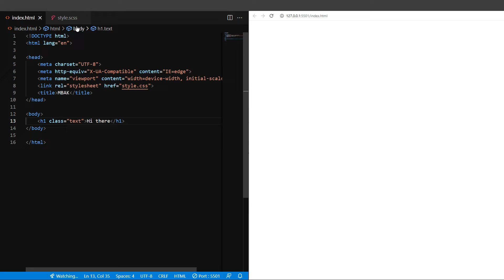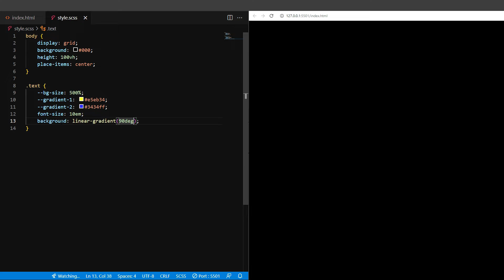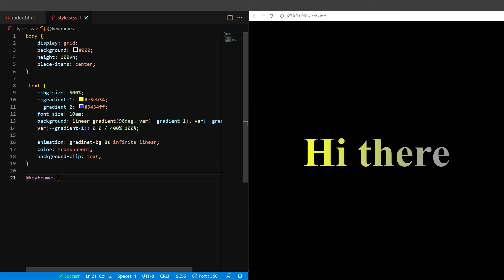【MBAK】Pure CSS | CSS Text Animated Gradient Effects